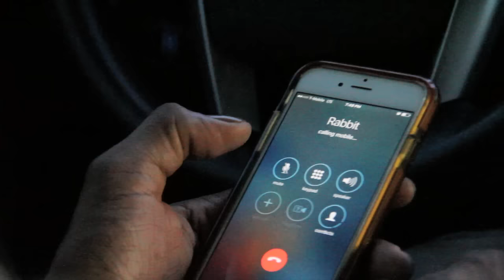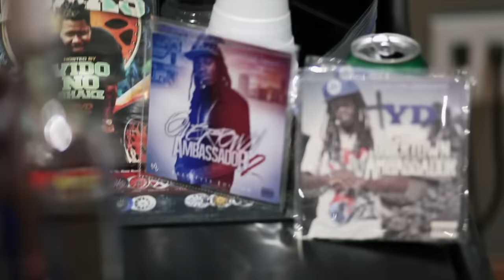SGD Webseries Season 2 Episode 6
SGD Webseries Episode 6

Will Des Jr.